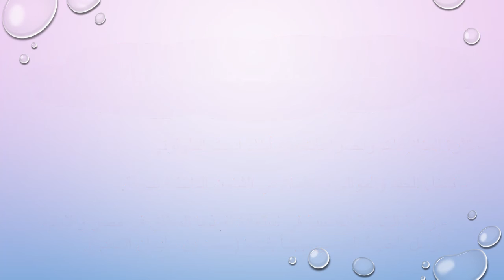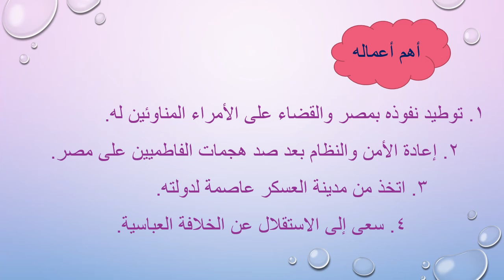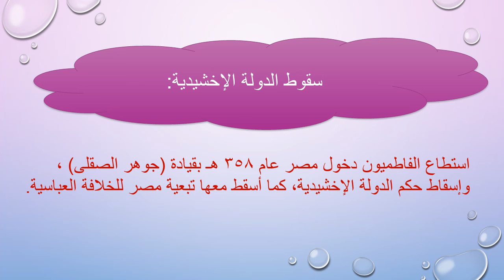الصف الثانى الثانوى - تاريخ - مصر فى عصرى الطولونيين والاخشيديين